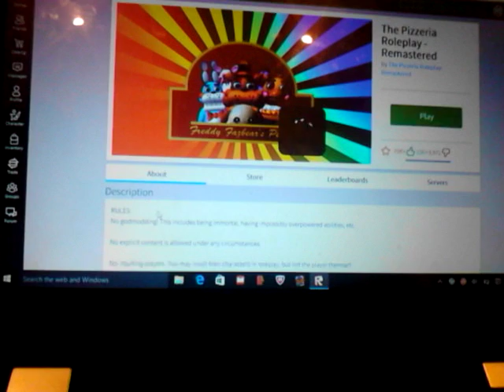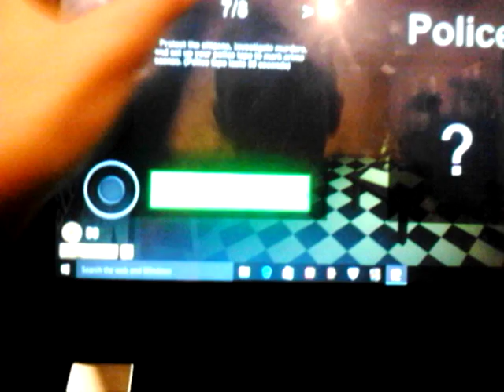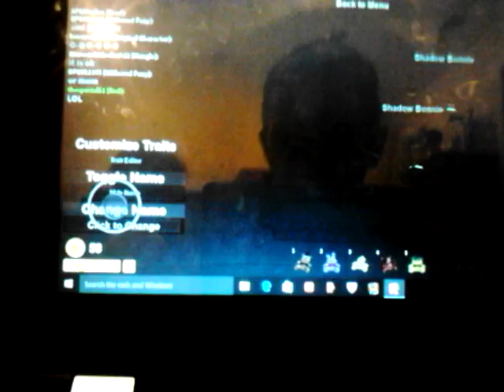Roblox fnaf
Funny video lol there's frisk and more hope you enjoyed